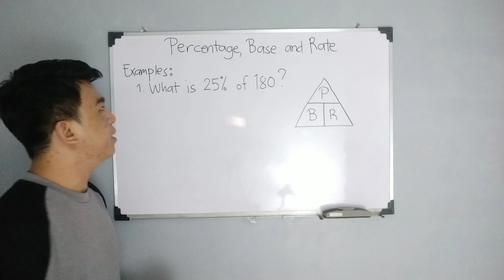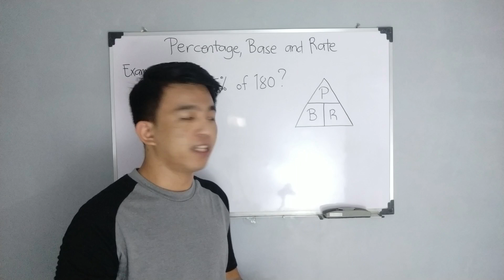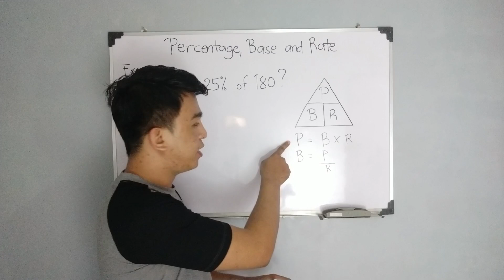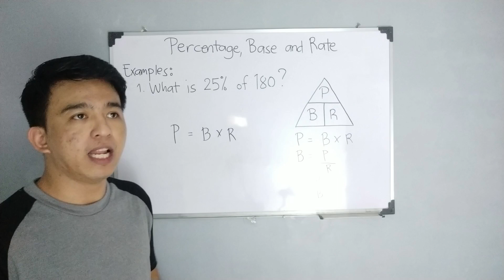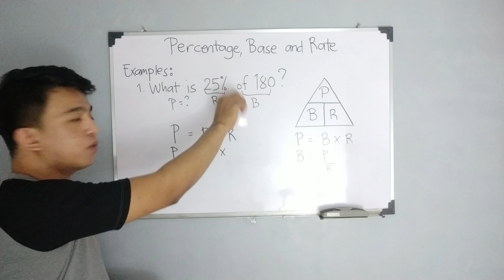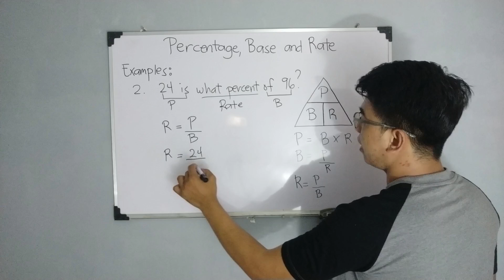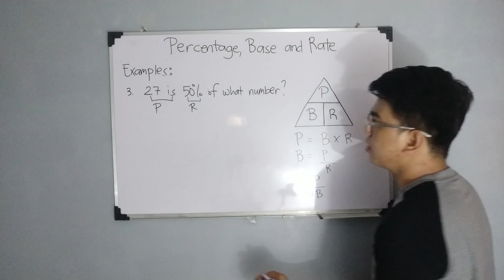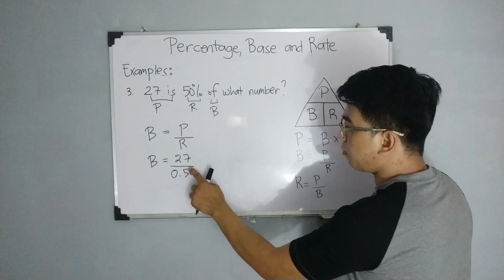Percentage, Base and Rate Problems - Math Teacher Gon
This video will demonstrate how to solve problems about percentage, base and rate.